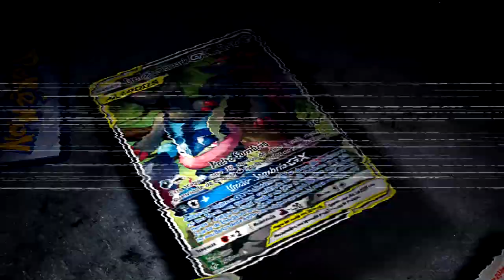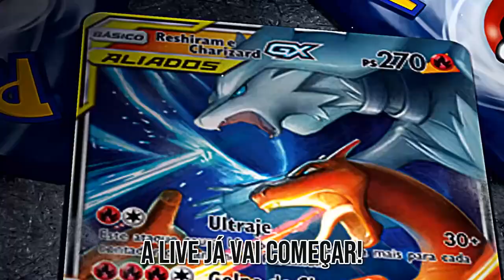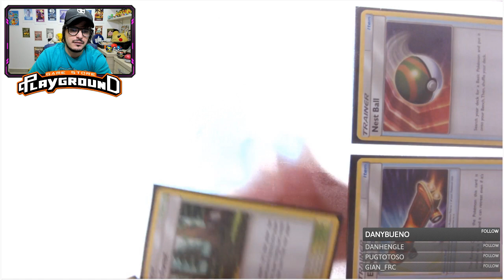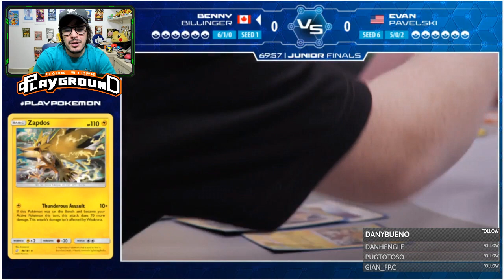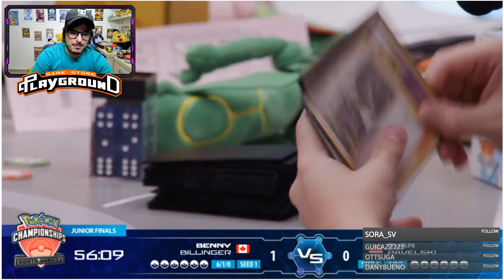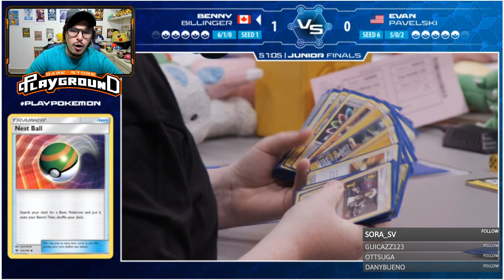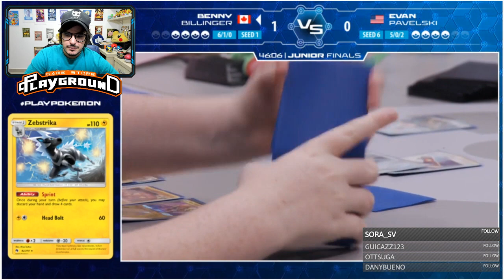✪ Pokémon TCG - FINAL JR Zapdos Beast x Umbreon Spiritomb (STREAM NAIC 2019)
Stream comentada do North America International 2019
FINAL Junior - Benny Bellinger (Zapdos Beast) x Evan Pavelsky (Umbreon Spiritomb)